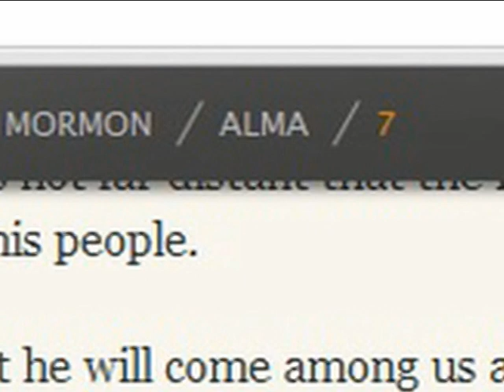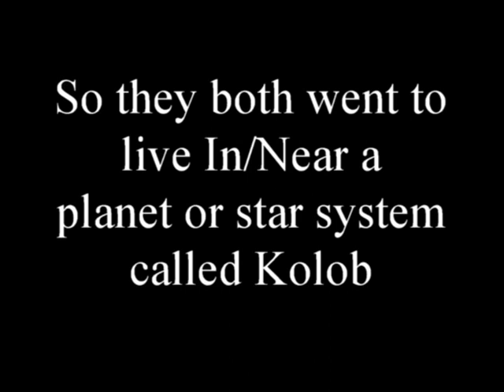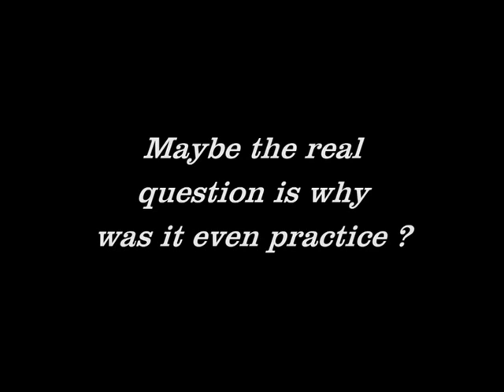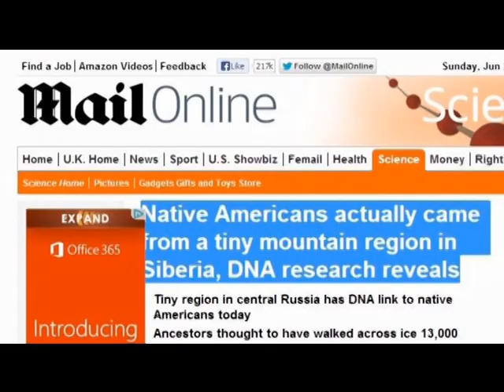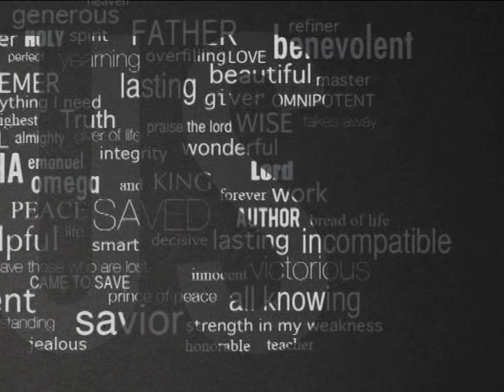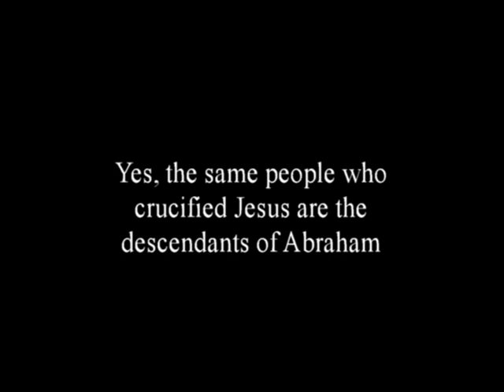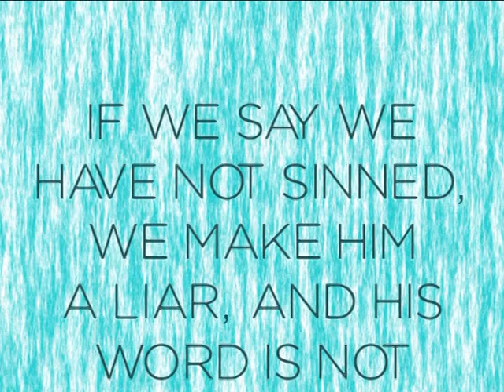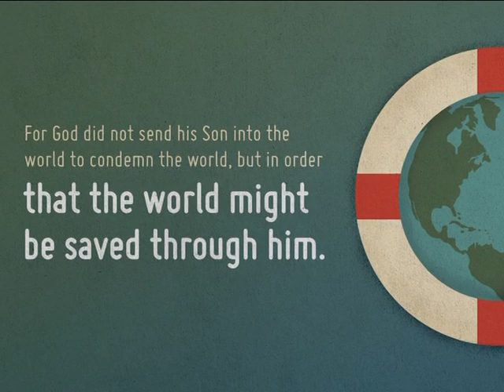TRUTH ABOUT THE BOOK OF MORMON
THE BOOK OF MORMON, WHAT THEY DON'T WANT YOU TO KNOW